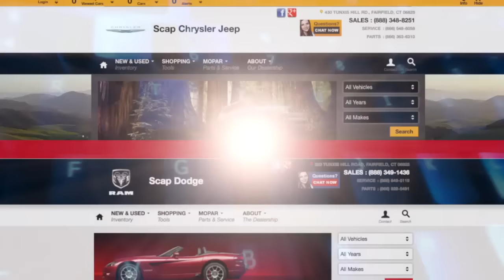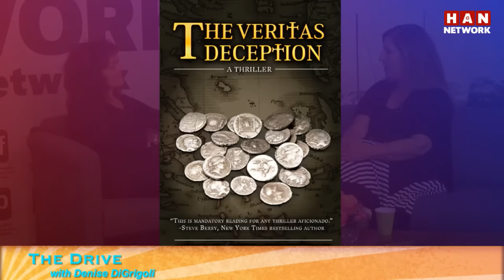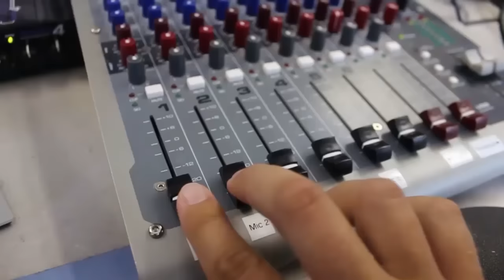The Drive with Denise: Lynn Constantine 9.27.16